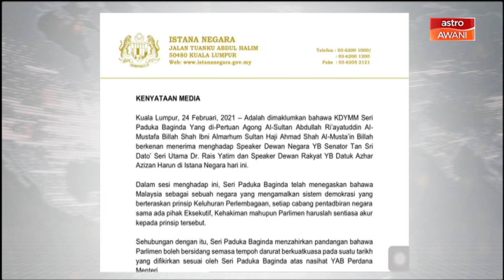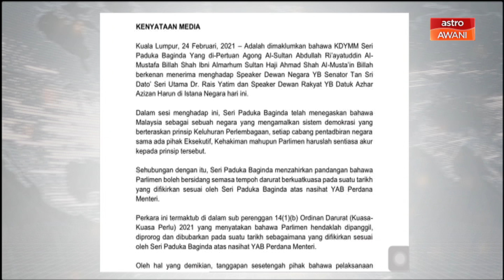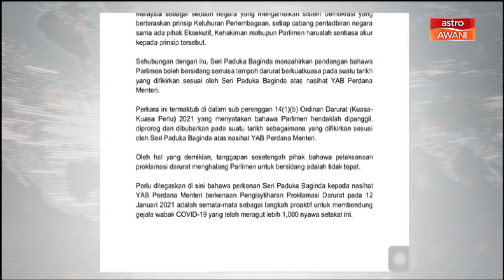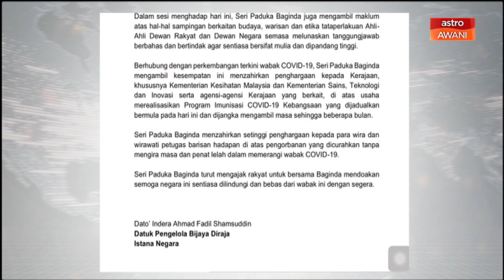[TERKINI] Parlimen boleh bersidang dalam tempoh darurat - Agong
Yang di-Pertuan Agong, Al-Sultan Abdullah Ri'ayatuddin Al-Mustafa Billah Shah menzahirkan pandangan bahawa Parlimen boleh bersidang semasa tempoh darurat berkuat kuasa pada suatu tarikh yang difikirkan sesuai atas nasihat Perdana Menteri.